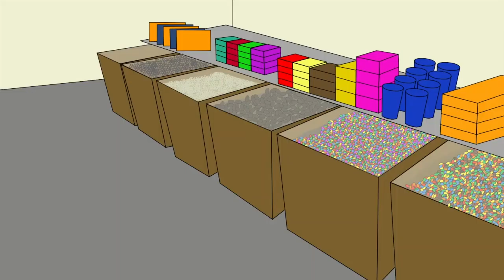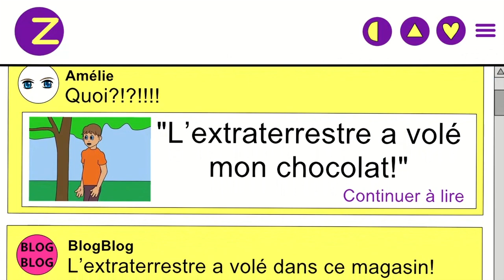Episode 3 Sooki et ses amis (subtitles)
Episode 3 with subtitles
to find resources for your core French class, home school or tutoring, including videos, scripts, worksheet, assignments, comics, and more fun stuff!